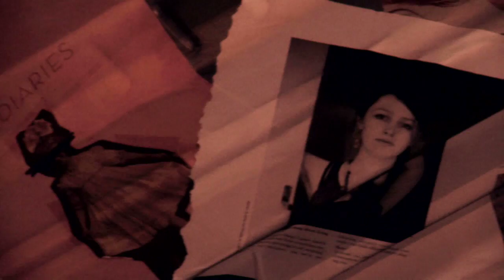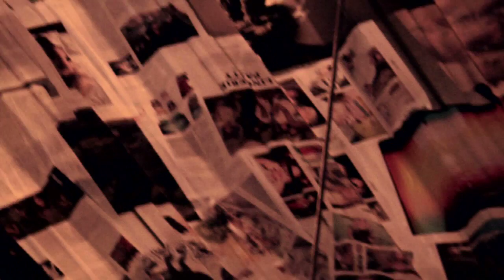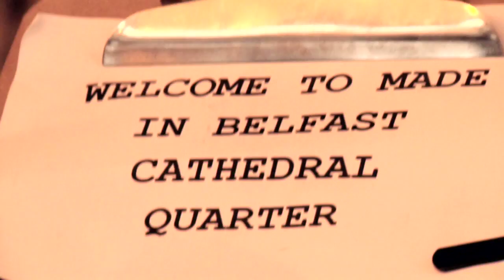IN STORES NOW#58: Naoimh O'Hagan / "Seven"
IN STORES NOW#58:
Naoimh O'Hagan sings songs of tropical islands, sun, sea and surf - in rainy November Belfast. The customers of a restaurant called 'Made in Belfast' are all the better for it.

Filmed by Bandwidth